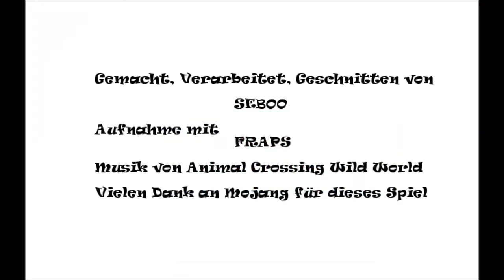Let´s Play TechDeck #018 | Overclocker Upgrade | Feed the Beast | [HD] [DEUTSCH] MINECRAFT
Ich würde euch empfehlen, immer in HD anzuschaun! Es lohnt sich :D
Wenn das Video euch gefallen hat, könnt ihr ja ne Bewertung dalassen :D

Ich spiele die meiste Zeit Minecraft

Sonst spiele ich Minigames auf anderen Servern!
Meine meist besuchten Server sind:
multicube.net
gommehd.net

Kommentiertes Gameplay von WettBread(2014).
WICHTIGE INFOS:
TEXTURE PACK: SphaxPureBDCraft, Default, etc.
Offizielle Seite:
-Rei´s Minimap
-Optifine
-Inventory Tweaks
-MAtmosMod
Ich hoffe die sind bald wieder drin..derzeit leider ned
Alle anderen Lieder sind hier aufgelistet:
meistens:
Animal Crossing
Donkey Kong
Sims
iPhone Apps Musik